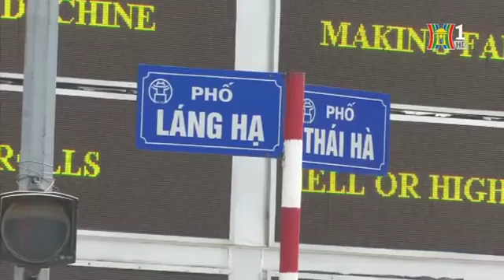Hà Nội đẹp và chưa đẹp ngày 25/10/2016